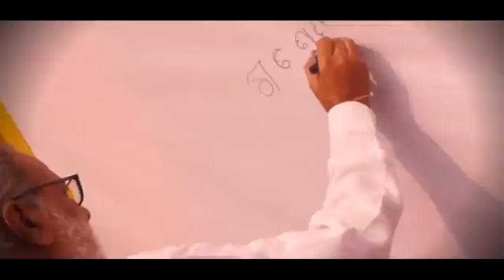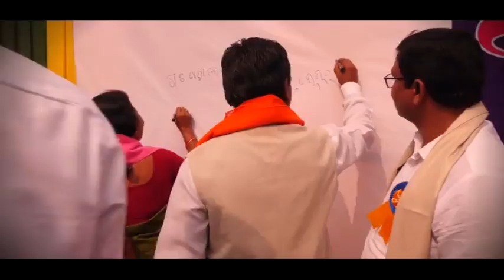SILVER JUBILEE SHORT(promo) VIDEO CDBP MANIKPUR 2019|part-1|Manikpur high school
Title Silver jubilee short promotional
             video at CDBP high school Manikpur
             Mayurbhanj, Odisha

          ---ଚକଡୋଳ ବିଦ୍ୟାପିଠ ମାଣିକପୁର ଉଚ୍ଚ ବିଦ୍ୟାଳୟ
             ରେ ରୌପ୍ୟ ଜୟନ୍ତୀ ଉତ୍ସବ, ମୟୁରଭଞ୍ଜ

---This is a 25 years celebration of chakadola bidyapitha manikpur, mayurbhanj
(silver jubilee programme)
It is a 3 days programme .
Current student and ex student of cdbp high school organise this programme with respect to cdbp high school teachers.
Students ,parents,ex students, teachers, villegers all are enjoy this programme.
Honorable Governor of Odisha prof.Ganeshi Lal and Honorable Governor of Jhadkhand Mrs. Drupadi Murmu also invited to this programme and MP Mayurbhanj ,MLA Morada , and many other important person join this programme.
Cultural programme also organise by the student of the school and the stars or celebrities of Odisha.
# Papu pom pom
# Diptirekha
# chiragdeep
kausik kumar
And many others attend this programme and share stage

A annual sports contest also organised by the school distributes  the prize

song dance comedy acting

you may know how to organise a jubilee
   function

you may know how to welcome to honorable governor and inaguration of the function

# you may know how to plan tent and selfie
   zone and the stage

# you may know how to menagement of time and the distribution of prize

               🙏🙏🙏PLZ🙏🙏🙏

                       {{((ଧନ୍ୟବାଦ))}}